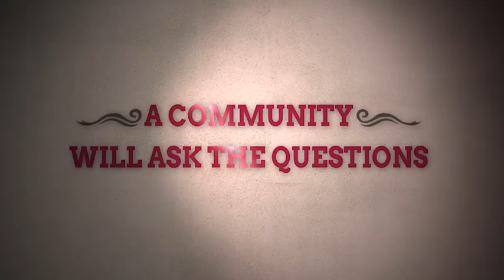Town Without Pity - DVD Available now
Gottfried Reinhardt directs this grim courtroom drama set in West Germany. Four American GIs are accused of raping a German girl, but their wily defence lawyers seek to get them all acquitted. The cast includes Kirk Douglas, Robert Blake, Frank Sutton and Christine Kaufmann.